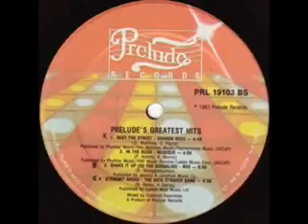Nick Straker Band | Straight Ahead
Instrumental